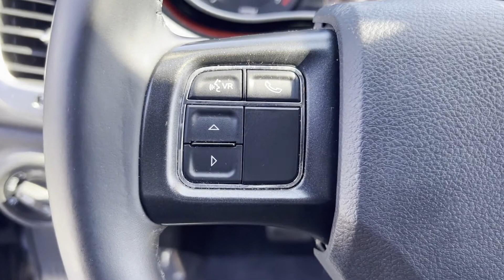Used 2015 Dodge Dart SXT Englewood, Teaneck, Fort Lee, Palisades Park, Ridgefield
2015 Dodge Dart SXT 1C3CDFBB8FD267671 Video

This 2015 Dodge Dart SXT 1C3CDFBB8FD267671 is full of phenomenal features such as: